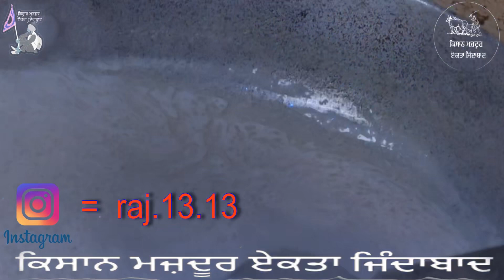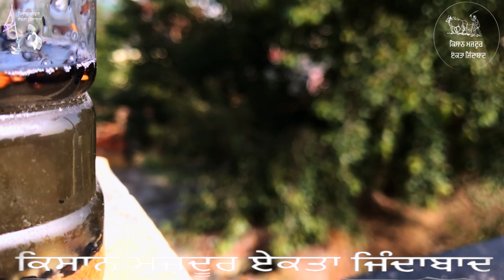How to make Secret Oil for heavy and Healthy Hair ☝️Hair_oil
(Thoda Oil ta Depend karda kina lana O Ja 200 gram Coconut oil a ta oda magar 15 gram Kalonji ,  10 gram Methi , 10 gram Almond and 10 gram Walnuts and 100 ml Arandi da oil 👍)

ਜੇਕਰ ਤੁਹਾਡੇ ਕੋਲ ਸਮਾਂ ਨਹੀਂ ਹੈ ਨਾਰੀਅਲ ਦਾ ਤੇਲ ਘਰ ਬਨ੍ਹਾਉਣ ਲਈ ਫਿਰ ਤੁਸੀਂ ਇਹ ਦੋਨੋ ਪਰੋਡਕਟ ਅੱਖਾਂ ਬੰਦ ਕਰਕੇ ਵਰਤ ਸਕਦੇ ਹੋ ||

(If you don’t have time for make coconut oil at home then you can use these two products, these are very decent products)

Parachute 100 % Pure Coconut Oil, =

Max Care Cold Pressed Virgin Coconut Oil, =

Arandi Da oil (Castor oil) =

Methi (Fresh&Real Fenugreek Seeds) =

Kalonji/ Nigella Seeds =